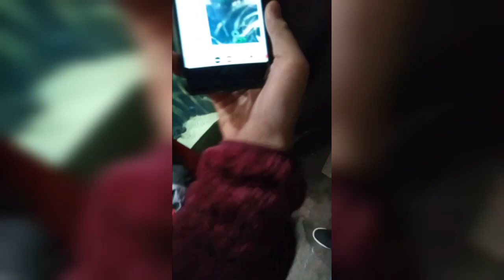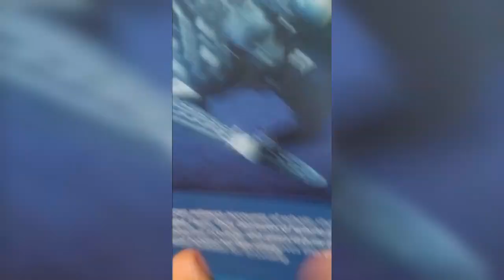TRASHY YOUTUBERS GO TO GA AQUARIUM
mid field trip ngl
and to answer your question. No I was not high on anything
featuring
no @PumpkinPie1228 he didn't wanna go